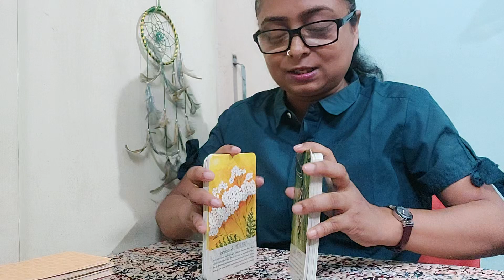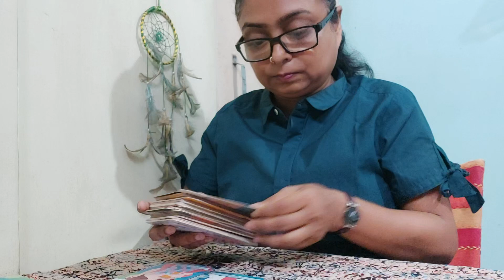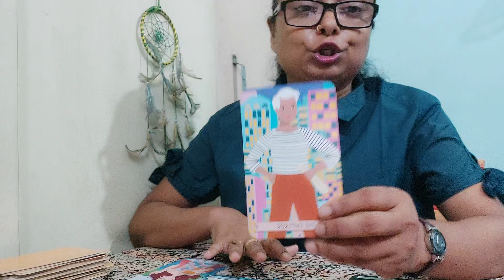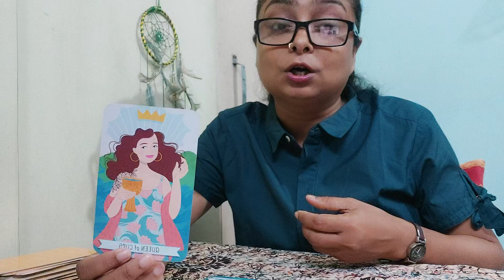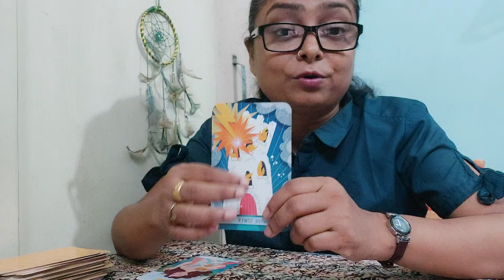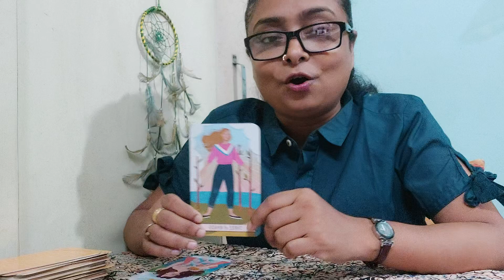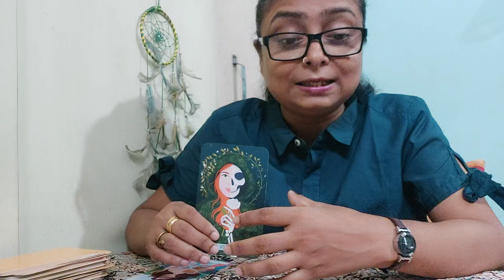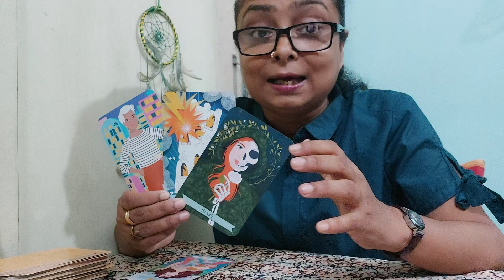CAPRICORN - SEPTEMBER 2024 -"Focusing with intention"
Take only that resonates with you.

I post tarot/ oracle readings on a regular basis.  You can watch my daily youtube shorts as well.

Tarot and Oracle Decks used for the readings:

Tarot :
The original Tarot - Pamela Colman Smith
Simplified Tarot - Jasmeet Kaur

Oracle :
Moonology Oracle - Yasmin Boland
Soul Helper Oracle - Christine Arana Fader
The Female Archangels - Calista
Soul Flower Plant Spirit Oracle - Lisa Estabrook